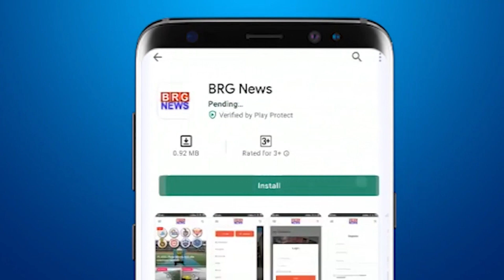वड़ोदरा के गोरवा विस्तार में से 32 नूर बंगलो पर से विदेशी दारू का जथा बरामद किया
BRG NEWS  App: